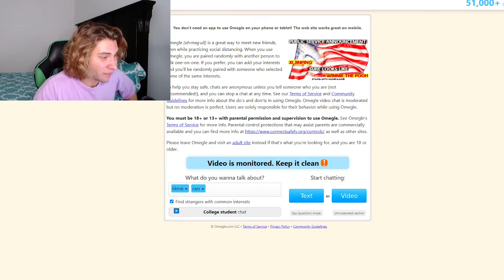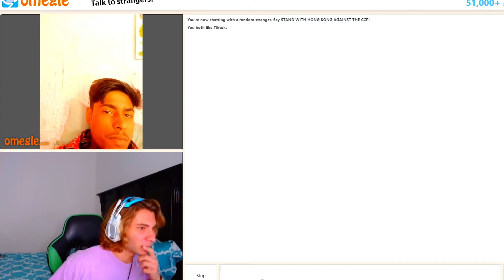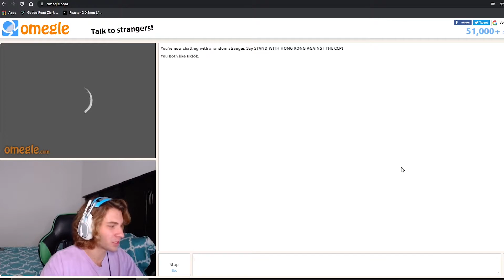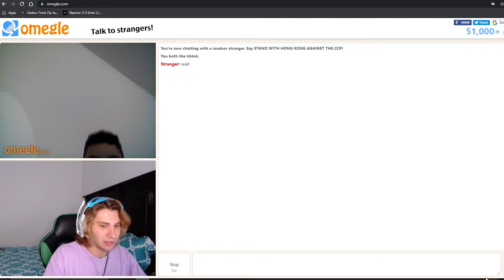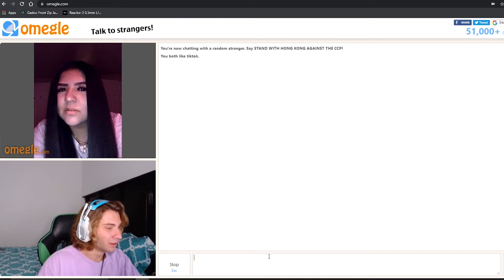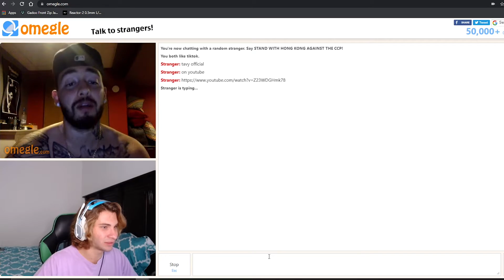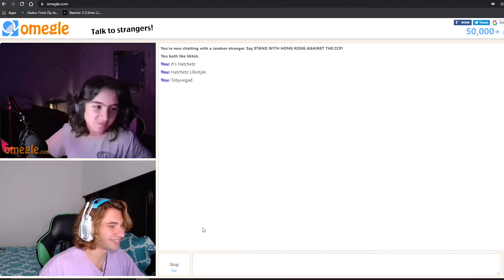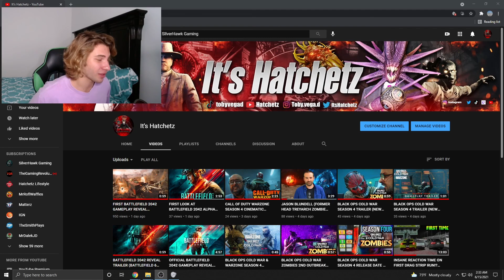LOOKING FOR MY TIKTOK FOLLOWERS ON OMEGLE (HILARIOUS REACTIONS)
➡️Think I did a good job with this upload/stream?

🖥️My PC Build:
I7 6800k
Nvidia RTX 2070 SUPER
16 GB VENGEANCE DDR-4 3600 MHZ RAM